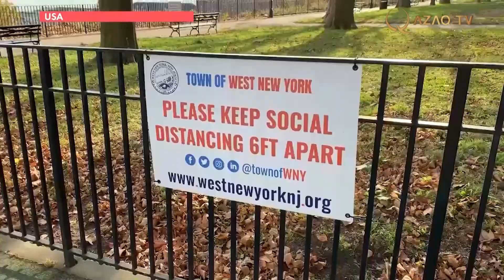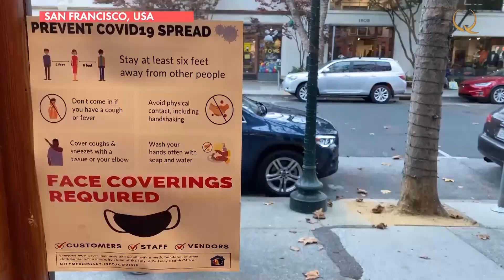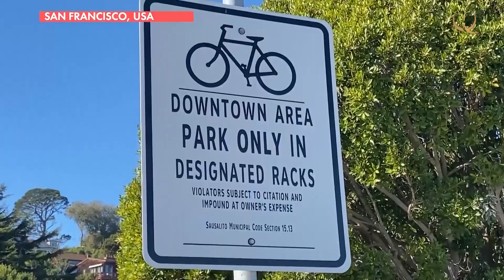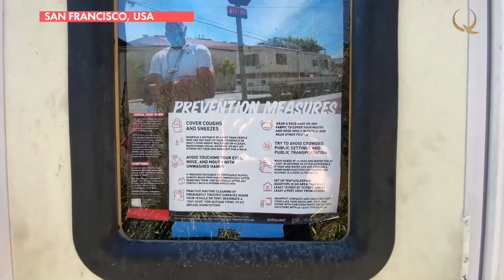Stop COVID. № 6 (каз)